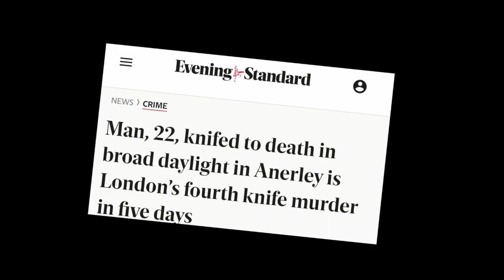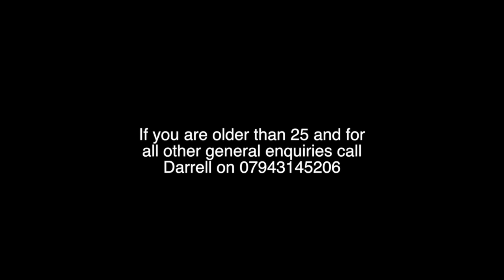Christ Church Amateur Boxing Club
A Christian boxing club set up to steer young people away from crime, drugs and gangs.